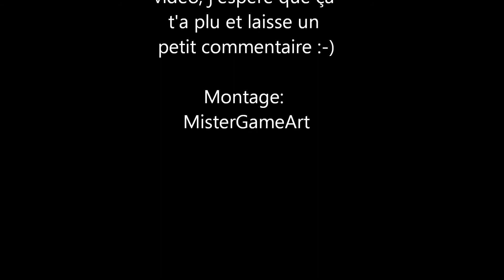Tetris-Doctor P (Original Mix) MisterGameart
Voila 2ème vidéo de MisterGameart
Une très belle chanson de Doctor P qui nous rappelle le bon vieux jeu en 2d.
Certaine image ne sont pas de très bonne qualités mais c'est pour la musique que j'ai fais cette vidéo.